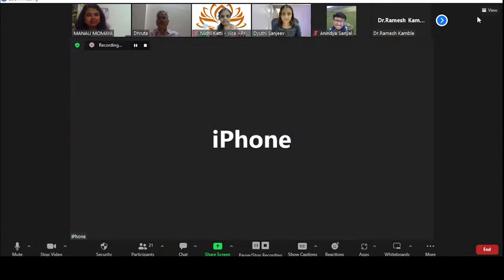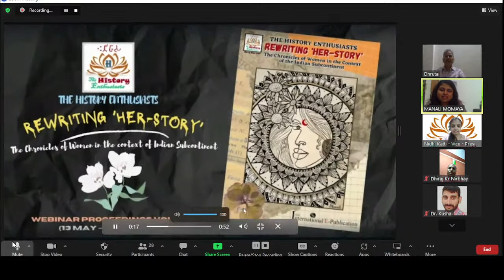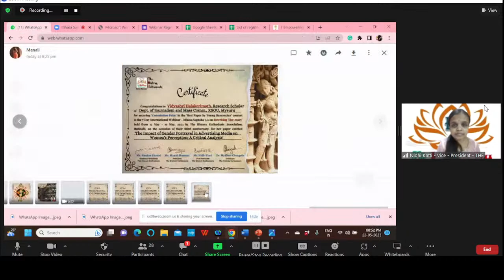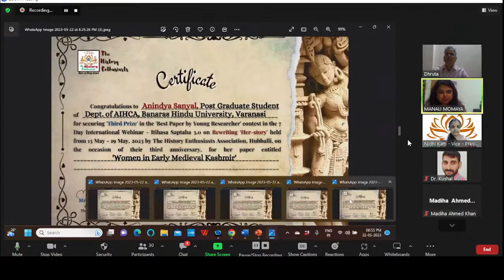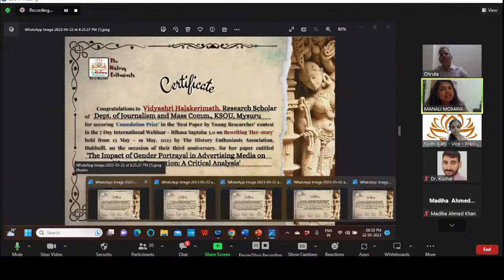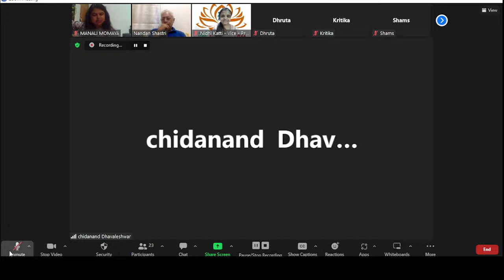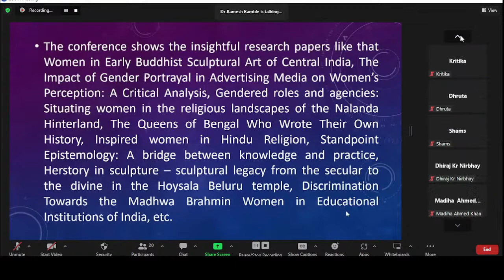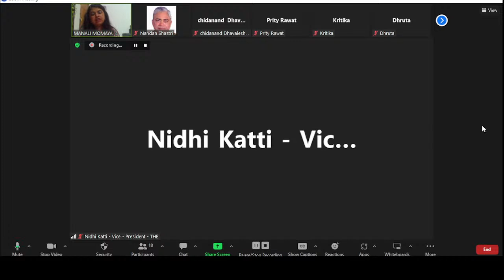Itihasa Saptaha 3.0 - Rewriting Her-story - Valedictory Session - Dr. Hemant Dave